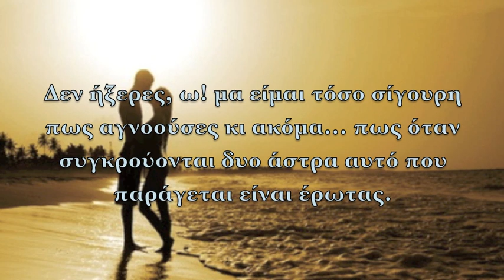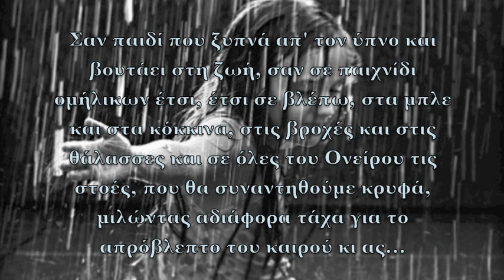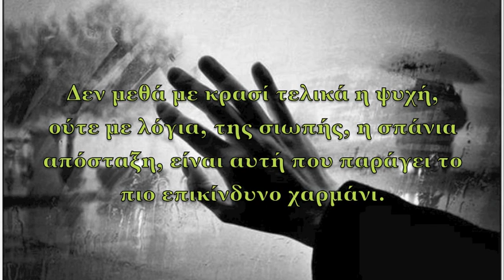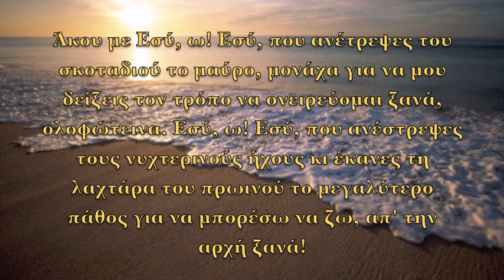Παραλήρημα προσευχής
Μουσική σύνθεση: Όλγα Παπαδοπούλου
Ποίηση: Μαρία Στρίγκου

Τίτλος: ¨Παραλήρημα προσευχής" από την ποιητική συλλογή "Ν' ακούσω τη λέξη που λείπει", Άνεμος εκδοτική, Αθήνα 2012